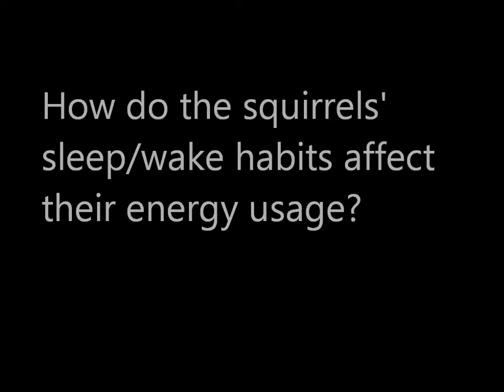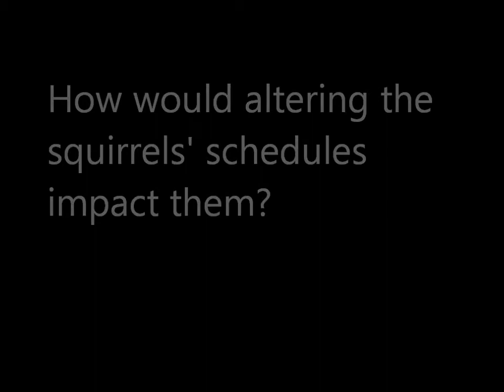Intro to Alicia's Adventure with Arctic Ground Squirrels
An introduction to PolarTREC teacher Alicia Gillean's June 2013 work studying Arctic ground squirrels with researchers from the University of Alaska .